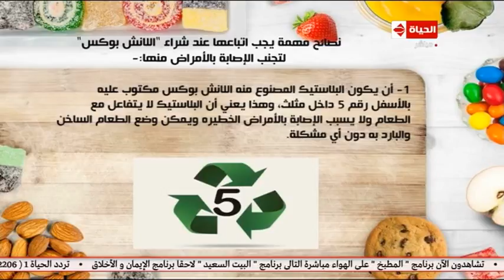المطبخ | نصائح مهمة عند شراء "اللانش بوكس" لتجنب الأصابة بالأمراض منها